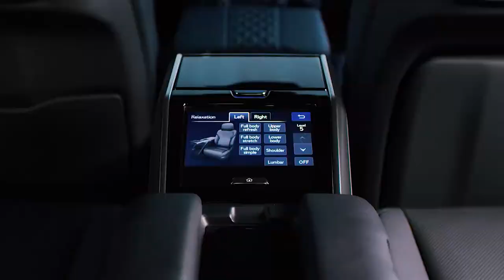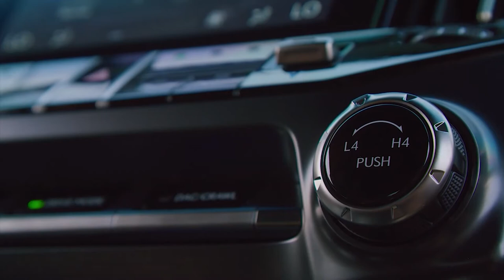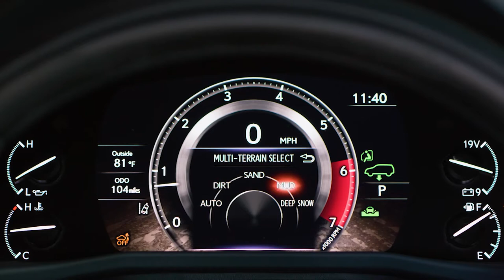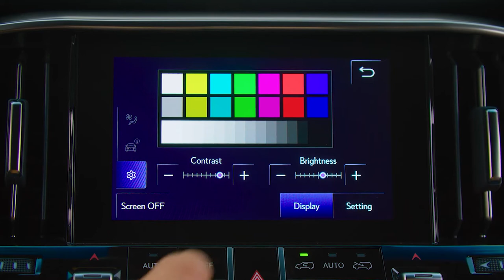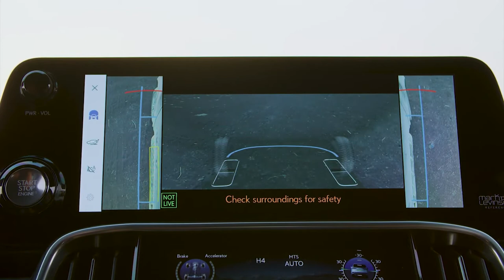2022 LEXUS LX 600 ULTRA LUXURY | INTERIOR FEATURES | EXTERIOR | PRICE | TEST DRIVE | DETAILS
DETAILS ABOUT THE CAR:
Lexus says that the LX 600 Ultra Luxury will arrive in the U.S. in the first quarter of 2022, and we expect it to start around $110,000.
The Lexus-first four-seat Ultra Luxury grade enhances the LX lineup with special attention paid to the rear passenger space and their experience. To help achieve an unparalleled comfort level, the front seat can move forward, and the seat reclining angle can be controlled up to 48 degrees. Additionally, the rear seat display, behind the front passenger seat, can fold down to allow for forward visibility, offering an airy VIP seating experience with a maximum leg space of 1,100 mm/43 in. This seating posture is easily achieved with the push of one rear control panel button. A footrest behind the front passenger seat can be deployed to provide maximum comfort, from head to toe.
The rear seats feature Ultra Luxury-exclusive curved headrests, seatbacks and cushions that gently wrap around the head, hips and lower body. The all-new crafted VIP seating helps to offset any lateral G-forces and irregular road surfaces. The seats are shaped to help maintain a secure posture, while the use of soft urethane with superior vibration absorption performance helps to suppress unwanted movement – even in off-road driving conditions.
Added comfort features such as sunshades on the side and quarter windows, reading lights and a rear seat display are standard. An Ultra Luxury-exclusive air conditioning system offers unique overhead ceiling vents for a full body comfort breeze experience.
A product of relentless imagination and human-centered design, no surface is overlooked. The rear control panel, which centrally manages all functions and equipment of the rear passenger experience, has been carefully crafted for a seamless and intuitive guest experience. The space for wireless charging has been lowered to ensure visibility while seated in a reclined position. Cup holders are equipped with a lid, and, with the lid closed, the resulting surface, which is coated with a scratch-resistant self-healing paint, can be used as a note table. The large console box provides ample storage space, and the DC power supply, USB and headphone jacks located within provide added functionality.
The 3.5-liter V6 twin-turbo gasoline engine (V35A-FTS engine) is smaller than the outgoing naturally aspirated V8 and provides increased output and torque through turbocharging. The engine produces an output of 409 hp (415 PS) and maximum 479 lb.-ft. of torque and maintains maximum torque in a wide range up to about 3,600 rpm, making it easier to handle not only during on-road driving but also during off-road driving, which can require frequent use in the low-speed range.
The Direct Shift-10AT produces a smooth start that only a torque converter can provide, as well as manual transmission-like direct acceleration by activating lockup in almost its entire range of operation (except when the vehicle starts from a stop). The cross gear ratio setting – which brings the gear ratios of each stage closer together – and the quick gear shift time make for crisp gear shifting at regular intervals, creating a driving rhythm that is in harmony with the sound of the engine.